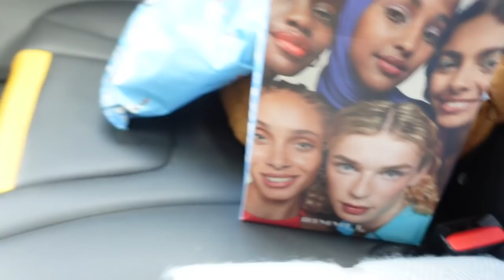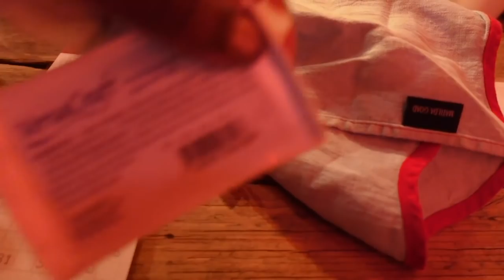WEEKLY VLOG EP 64 - CHANEL UNBOXING + RIMMEL LONDON EVENT + FACIALS! |ThePlasticboyyy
Hey Pla$tic’s!! This week we attended a Rimmel London event and we got to do some body casting and I’m also unboxing my brand new Chanel bag.

ThePlasticBoy Favorites:
FACE
Favourite Foundations
Lips and Brows!